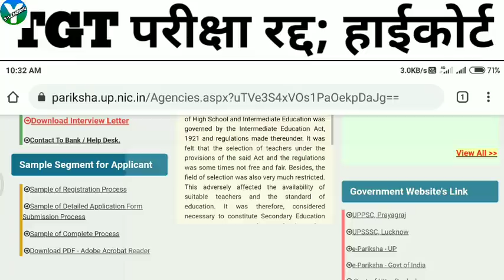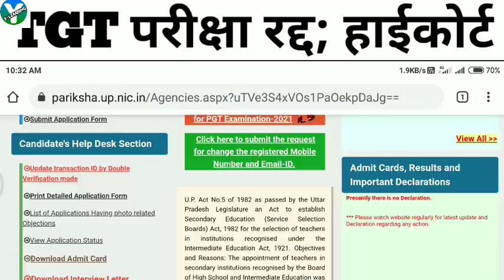UP TGT परीक्षा रद्द || दो दो महाखुश खबरी | TGT PGT LATEST NEWS 2021| TGT Cutoff | Lt grade| 22000pad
TGT PAPER LEAK NEWS TODAY | दोनों दिन TGT पेपर लीक आयोग ने लिया बड़ा फैसला | UP TGT PGT latest news

TGT PAPER LEAK NEWS TODAY | दोनों दिन TGT पेपर लीक आयोग ने लिया बड़ा फैसला | UP TGT PGT ||
TGT_परीक्षा latest news